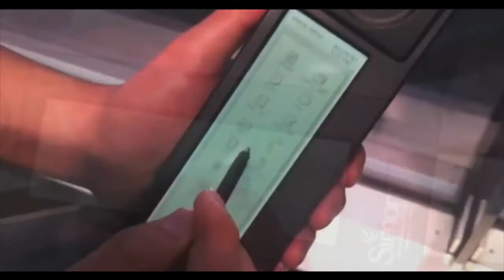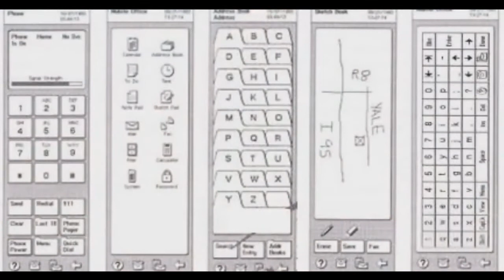Who made the very first smartphone?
IBM invented the first smartphone in 1992 and released for purchase in 1994 called The IBM Simon personal communicator.

The IBM Simon personal communicator was the world’s first smartphone – the bulky but rather cutely named Simon.

It went on sale in 1994 and featured a touchscreen, email capability and a handful of built-in apps, including a calculator and a sketch pad.

The Simon fell victim to technology advancements, which saw the advent of the flip phone in the mid 1990s, the dominance of Nokia throughout the early part of the 21st century and the emergence of internet-enabled phones akin to the smartphones of today.